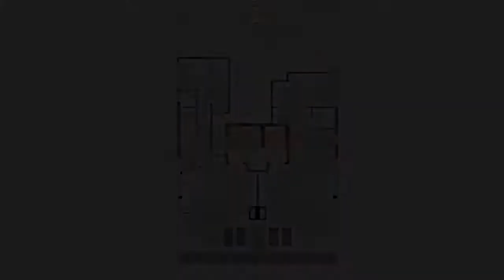Κέντρο Βριλήσσια Πωλείται Διαμέρισμα 213 τ.μ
Βριλήσσια, Κέντρο: πωλείται (υπό κατασκευή) οροφοδιαμέρισμα τετάρτου ορόφου εμβαδού 153 τ.μ. με σοφίτα 60 τ.μ. Αποτελείται από ενιαίο καθιστικό και κουζίνα, τρία υπνοδωμάτια και δύο μπάνια στον τέταρτο ενώ η σοφίτα είναι ανεξάρτητοι δαμέρισμα με 1 υπνοδωμάτιο, σαλόνι, κουζίνα και μπάνιο  Διαθέτει ατομικό λέβητα φυσικού αερίου, ενδοδαπέδια θέρμανση, κλιματισμό, ηλιακό, πόρτα ασφαλείας, συναγερμό, ηλεκτρικές τέντες, δρύινα πατώματα, 2 θέσεις στάθμευσης.  Πρόκειται για σύγχρονο υψηλής ενεργειακής απόδοσης κτήριο με θερμοπρόσοψη, όλες τις σύγχρονες ανέσεις και  αποθήκη. Βρίσκεται σε ήσυχη γειτονιά, πλησίον σχολείων και αγοράς.